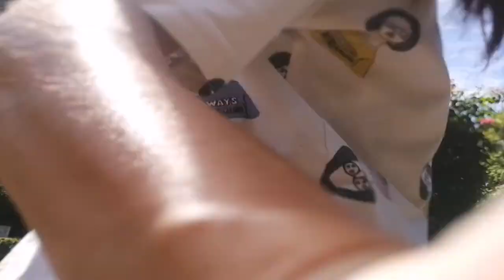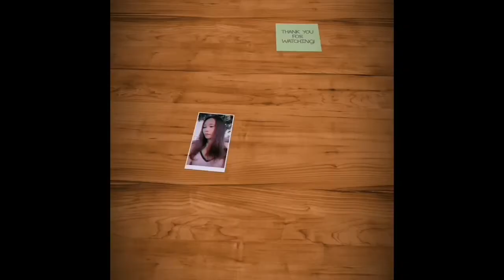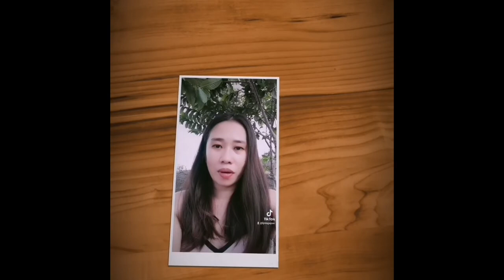SWIMMING @UNCLE TOMS SPRING RESORT